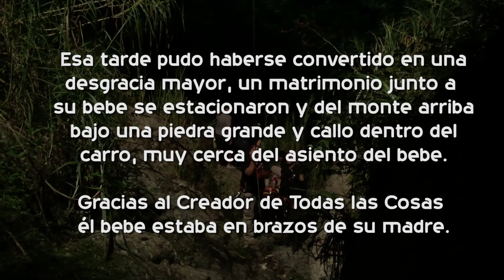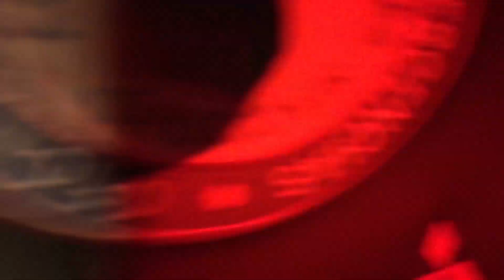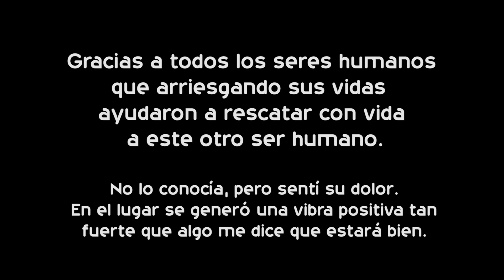accidente en el chorro doña juana orocovis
Aquí les comparto un lamentable accidente este pasado domingo en el Chorro de Doña Juana en Orocovis, ojala y este mensaje le llegue al Alcalde, para evitar que alguno de los muchos turistas y boricuas chinchorreando que visitan el área, sean parte de una lamentable estadística. Aun no sé cómo sobrevivió a tan brutal caída.